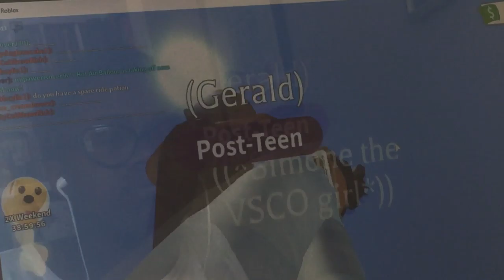A DAY IN MY LIFE! Ep.1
Hey guys! Should I continue this role play series?